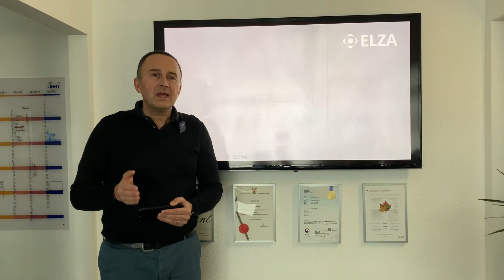Screening for keratoconus in children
Early detection of keratoconus in children is of utmost importance.